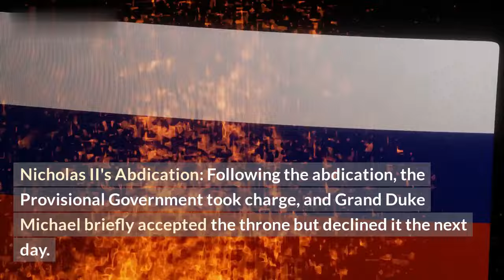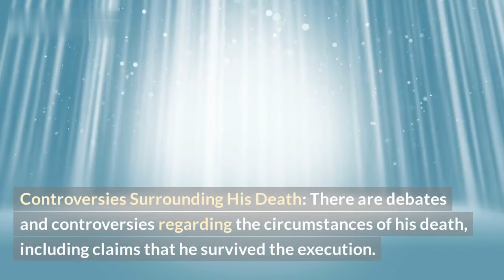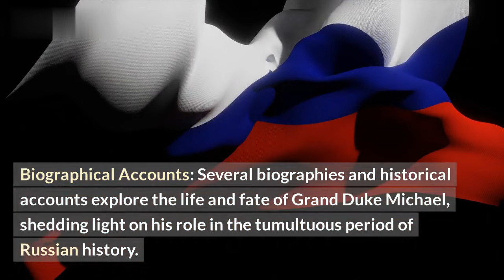The Tragic Tale of Grand Duke Michael Alexandrovich | Russian Royal History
Explore the tragic tale of Grand Duke Michael Alexandrovich, the younger brother of Tsar Nicholas II, whose life was marked by royal responsibilities, personal choices, and the turbulent events of the Russian Revolution. Uncover the controversies surrounding his fate and the enduring legacy of this member of the Romanov dynasty.